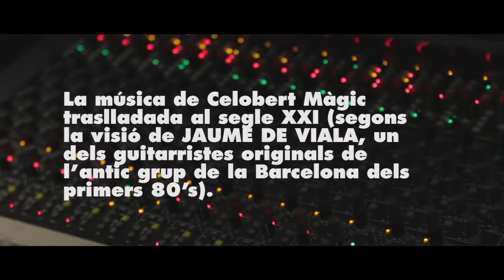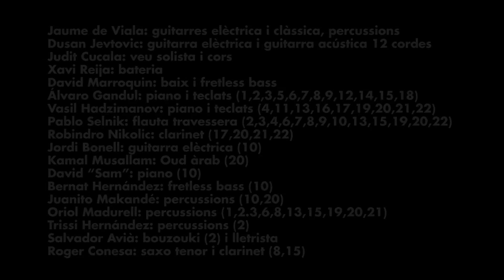“Making of” del disco “Sonoritat de mil miralls” de Jaume de Viala